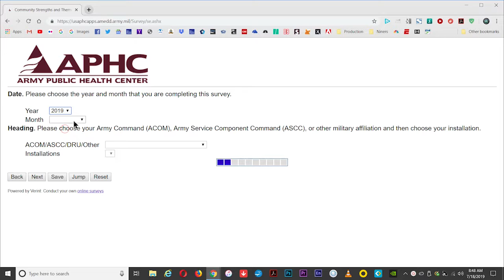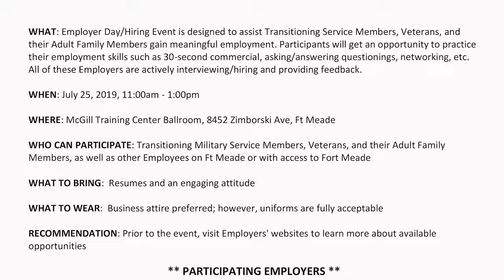Meade Week for July 19, 2019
On this edition,  The 2019 Community Strengths & Themes Assessment needs your input, changes coming to the 504 shuttle bus.  The AWG gets a new commander, as does the Marine Corps Cyberspace Warfare Group.  These stories and more on Meade Week!